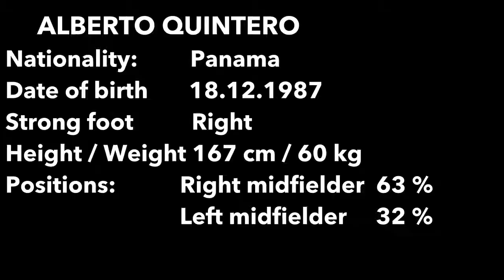Alberto Quintero 2017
ALBERTO QUINTERO
National Team: Panama
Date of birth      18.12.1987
Strong foot        Right
Height / Weight167 cm / 60 kg
Positions
Right midfielder 63 %
Left midfielder   32 %